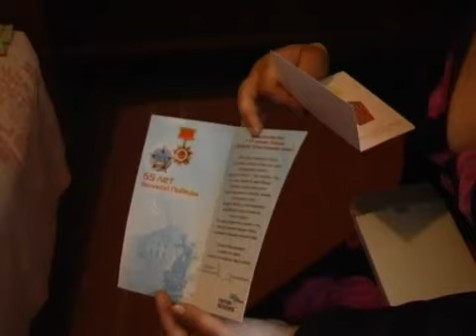Двойной подарок для ветерана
Медали и цветы - обычные подарки ветеранам к 9 мая. Не менее приятна и очень важна для них помощь в обычных бытовых делах. Краснолучанин Василий Николаевич Симонов ко Дню Победы получил двойной сюрприз: и юбилейную медаль, и починенную крышу. Испорченным потолок в квартире Василия Симонова стал в начале сезона. Дырявая крыша не справилась с таянием снега и первыми весенними дождями. Василий Николаевич живёт в этом доме более 4-х десятилетий. Говорит, что его квартира на 5 этаже страдала от повреждённой кровли уже несколько лет.С этой бедой мужчина обращался куда только мог. При содействии городской газеты ОСМД починило крышу. Так что дождь последних дней ветеран видел только в окно. В этот раз в его квартире было сухо. Этой радостью Василий Николаевич поделился с журналистами, когда получал юбилейную медаль к 65-летию Победы. Василий Николаевич Симонов приравнен к участнику боевых действий. В годы войны он работал в Саратове. С 45-го года служил на Финской границе. Потом вернулся в Красный Луч, работал на шахте. Сейчас Василий Симонов живёт один. В праздники его навещают многочисленные родственники. И каждый раз Василий Николаевич вспоминает победный май 45-го. Мы желаем ветерану, чтобы все заботы в его жизни решались легко. А всё плохое осталось только в воспоминаниях.